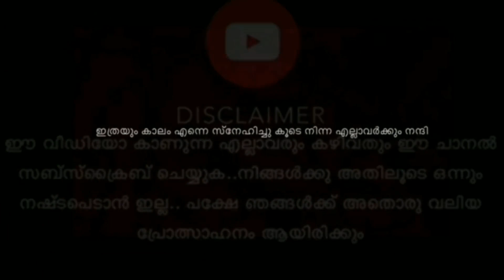NEW TOPUP EVENT IN BRAZIL SERVER.. 🥺//നമ്മളോട് ഈ ചതി വേണ്ടായിരുന്നു... 😭😭//GARENA FREE FIRE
*_GROUP ⚔ RULES_*

*_⚡ഗ്രൂപ്പിൽ FREE FIRE ബന്ധപ്പെട്ട Post കൾ മാത്രം ഇടുക_*

*_⚡ഗ്രൂപ്പിൽ എല്ലാവരും Maximum Active ആകുക_*

*_⚡ഗ്രൂപ്പിൽ ~App Invite Links , Free Recharge , Other Group Links~ എന്നിവ വേണ്ടാ_*

*_⚡ഗ്രൂപ്പിൽ തെറി അതുപോലുള്ള മറ്റ് അശ്ലീല സംസാരങ്ങൾ ഒഴിവാക്കുക_*

*_⚡ഗ്രൂപ്പിൽ ആരെയും വെറുപ്പിക്കുന്ന തരത്തിലുള്ള Troll കൾ ഇടണ്ടാ_*

HOPE YOU GUYS ENJOYING IT

video have copyright by its owners not mine

arjyouroasted